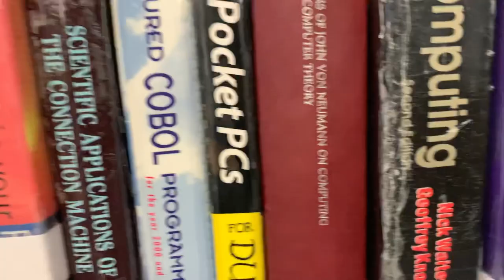A DAY AT BRUNEL UNIVERSITY LONDON🇬🇧 vlog -50